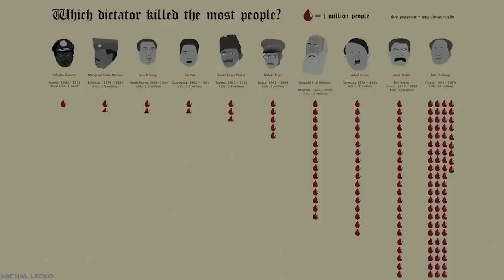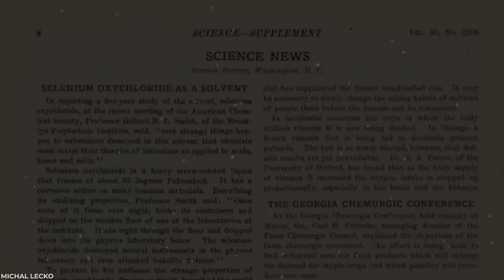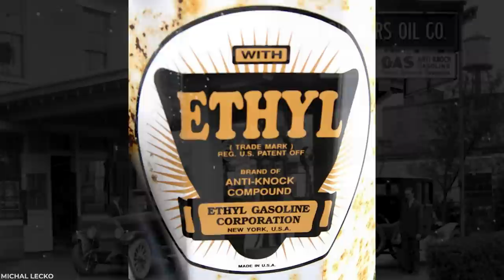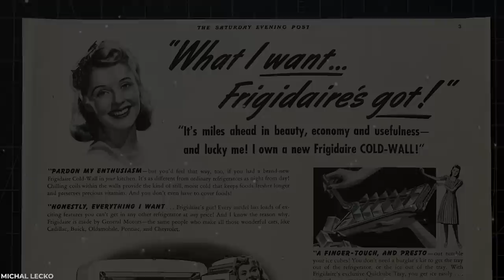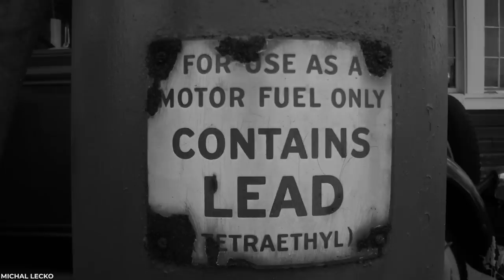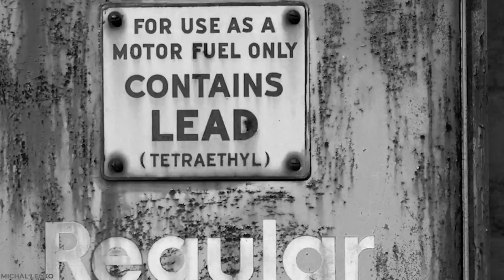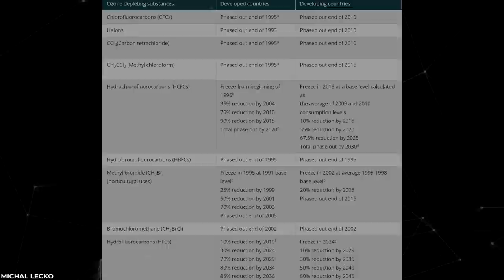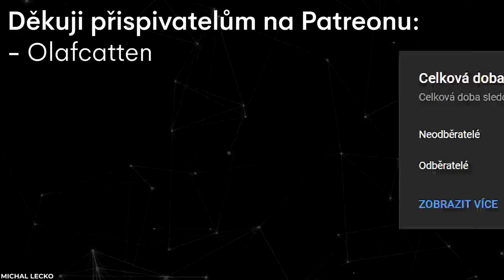Člověk, který omylem zabil nejvíce lidí v historii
Uznávaný a populární ve své době, proklínaný a nenáviděný dnes. Tak by se dal nazvat příběh vědce a vynálezce Thomase Midgleyho Jr., který stál za zrodem dvou, velmi nebezpečných vynálezů. Vynálezů, které měly sloužit ke zlepšení života všech obyvatel planety, ale ve výsledku způsobily smrt mnoha milionům lidí a další miliony ohrozily. Za jakými vynálezy vlastně stál? A proč se považuje za jednoho z největších škodných v historii lidstva?
Muzika užita:
Ethan Sloan - Dark Tunnels